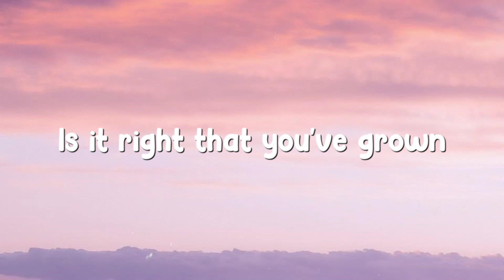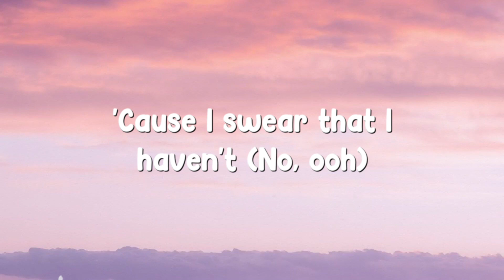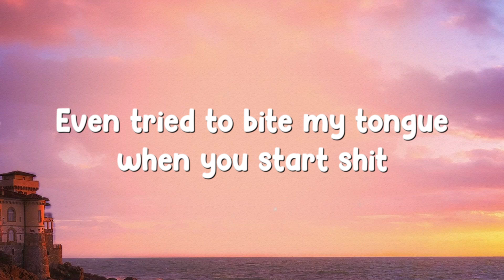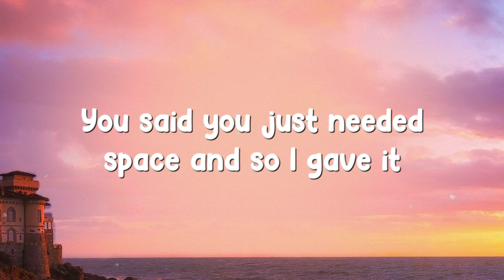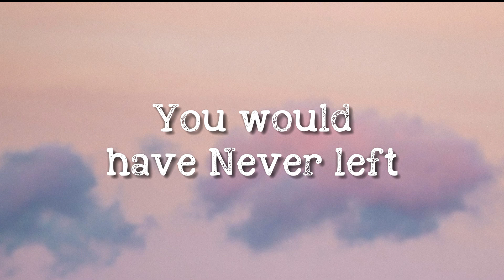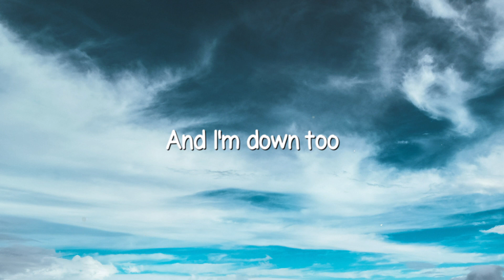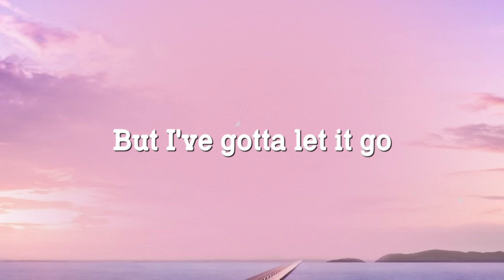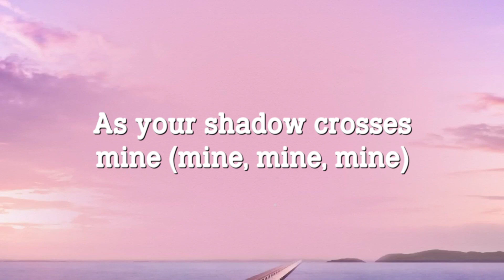Fair - Normani (Lyrics Version) 🦑